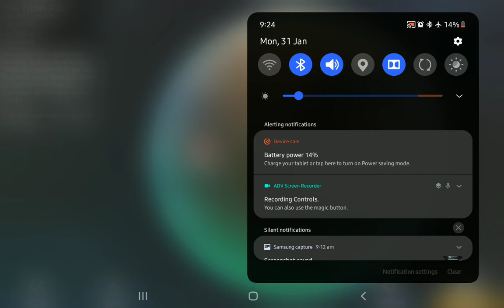Space Marshals CHAPTER 3 MISSION 6 Simple Infiltration ***Part I?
How did I not get anything, & should this video even be here? Were is this going? Were's the rest? Are all questions I don't have answers to. Stop asking, pirates stole my memory banks.